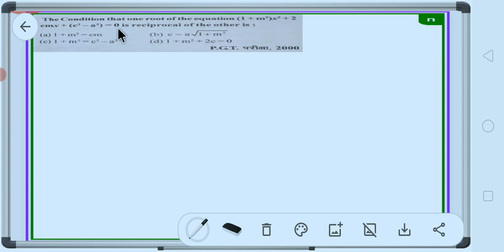TGT AND PGT SOLVED QUESTION 70 ALGEBRA